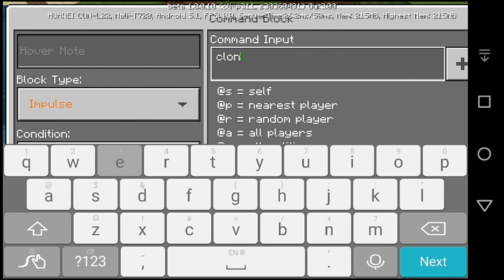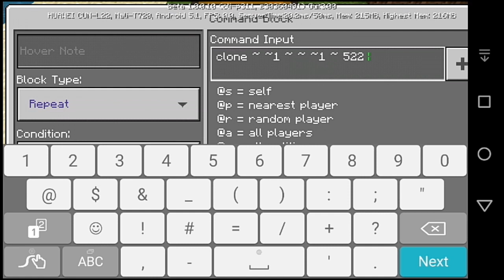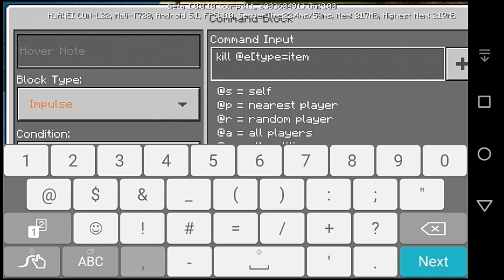MCPE How to get AKA47 in Minecraft Pocket Edition | No MOD only command block Tutorial!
If you didn't see this credit mean you blind

Credit to: Element X